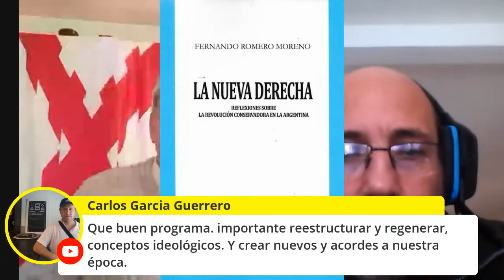La revolución conservadora en Argentina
La Nueva Derecha Argentina ¿es conservadora o liberal? Patricio Lons y Fernando Romero Moreno nos hablan de la revolución conservadora en Argentina

Patricio Lons